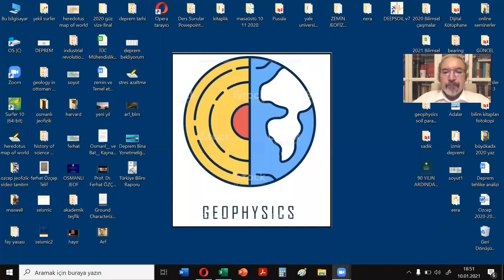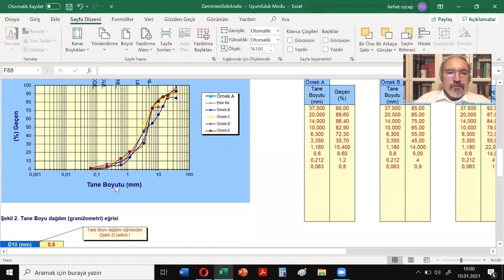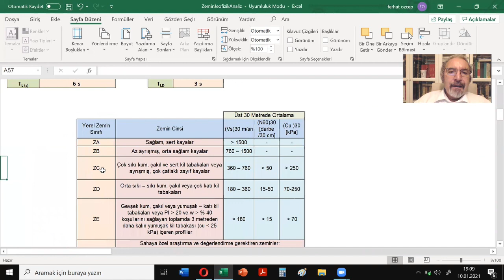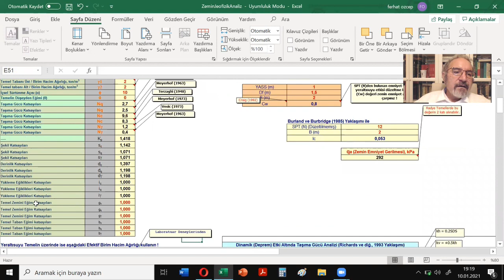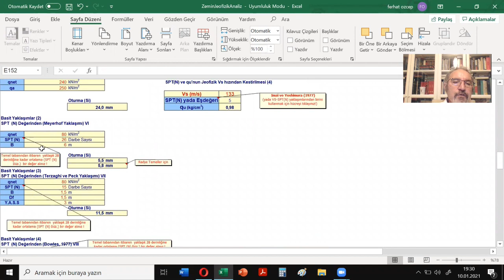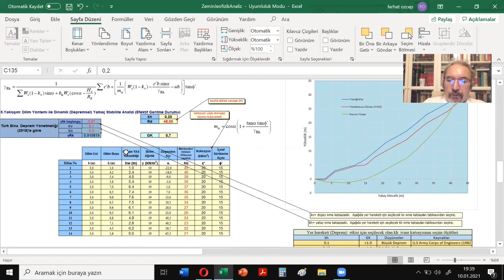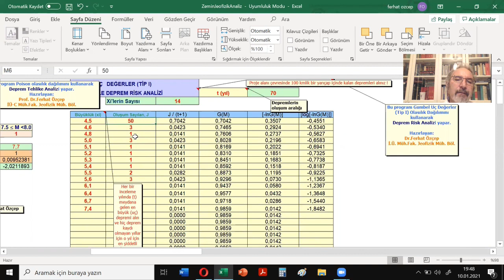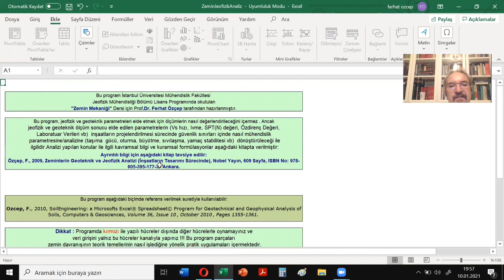Zemin Davranışı (Ders 14)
ZeminJeofiizkAnaliz Yazılımı ile Ugulamalar... Zemin Dinamiği ... Geoteknik Mühendisliği ... Jeofizik Mühendisliği ... Deprem Mühendisliği ...